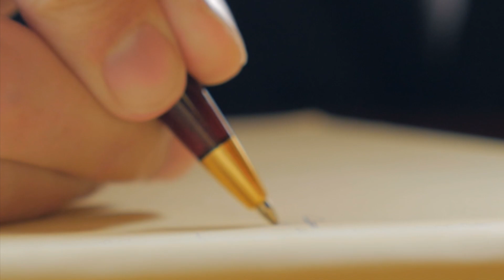VLG HTS - Advantageous - Week 3